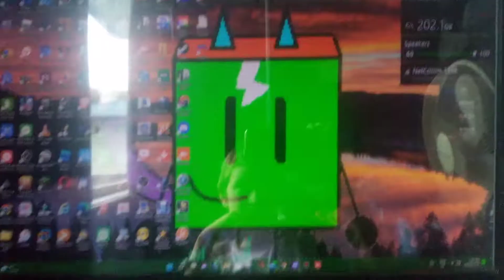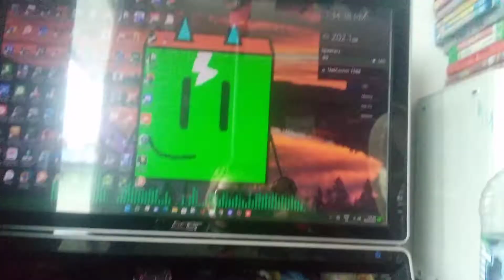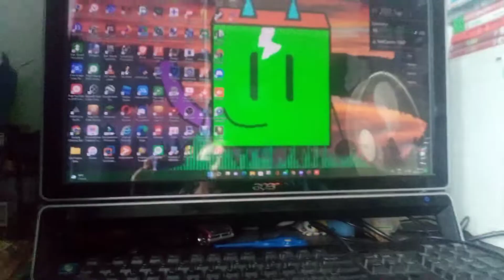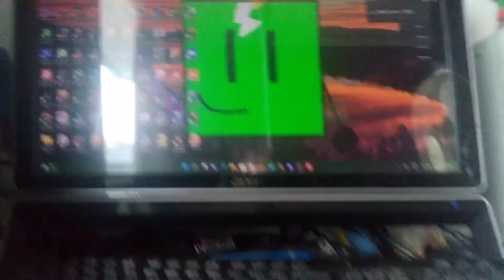New Music No Copyright Axol x Alex Skrindo - You